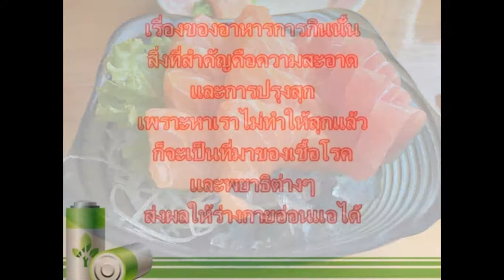แพทย์สยอง พบ “พยาธิ ยาวกว่า 5 เมตร”